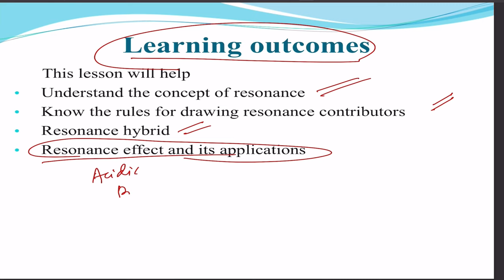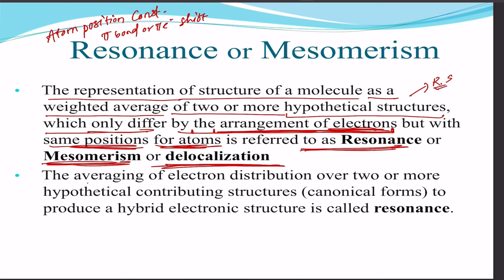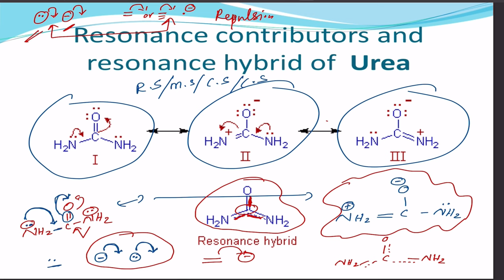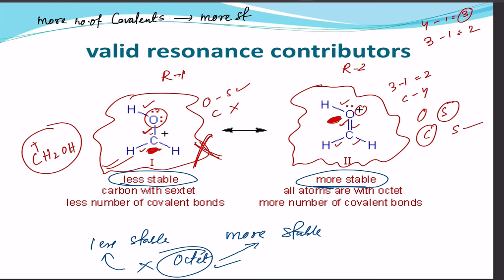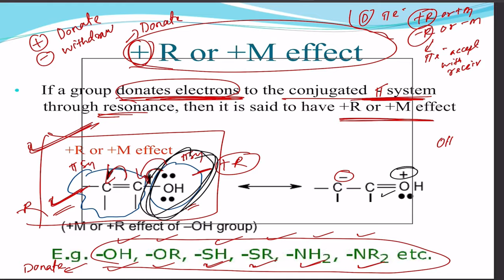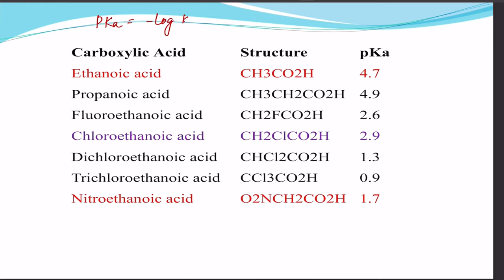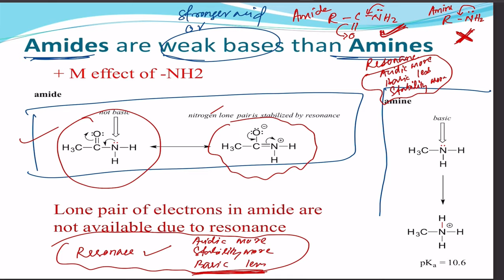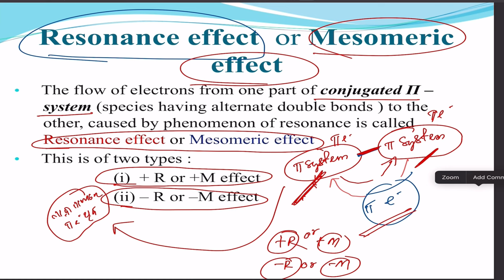SSB TGT 2024||LTR 2024 ||Resonance Effect|| RHT 2023 || RHT PCM || RHT CBZ || OUAT Class